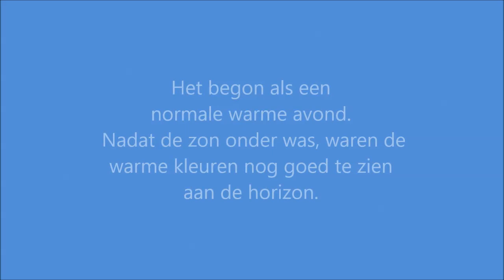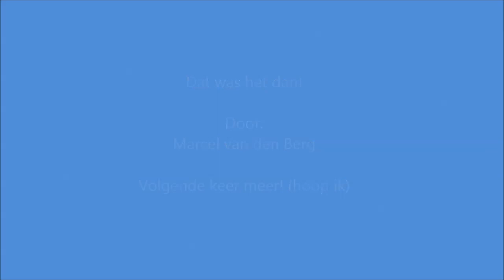Zeevonk Ter Heijde 25-26 juli 2013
Hierbij een prachtig fenomeen dat ik met jullie wil delen